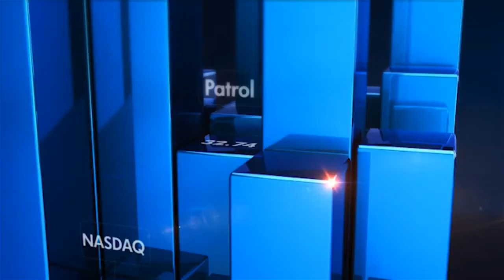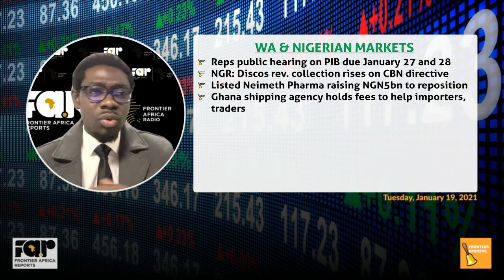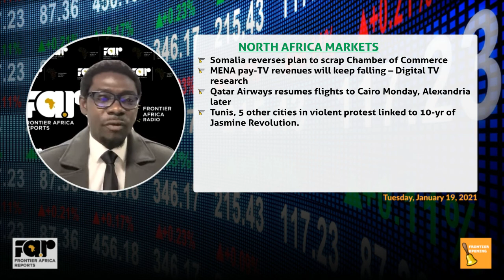Frontier Opening Bell - Tuesday, January 19, 2021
Follow today's highlights on Britam Holdings new CEO, Kenya-China $1.4bn EXMI loan, Qatar Airways resume flights to Egypt, SA vaccine payments, Neimeth Pharma fresh NGN5bn capital raising, Uganda Comms restores internet, CBN rules raises power tariff collections, Tunisia's violent rallies, Somalia not scrapping Chamber of Commerce, ELB exiting JSE in February, NGR PIB goes public Jan 27-28 and more.